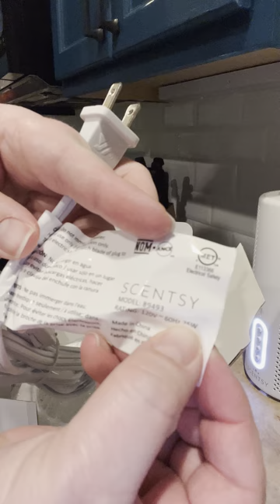Scentsy’s Etched Hummingbird warmer reveal PLUS colored bulbs!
This warmer is beyond beautiful and so meaningful for me. Watch what it looks like with our colored bulbs and comment with what color you like the best!!!

An intricate laser-cut pattern depicts a graceful hummingbird mid-flight. Notches in the pure white porcelain cast light on nearby surfaces.